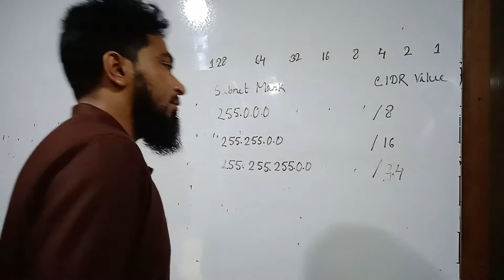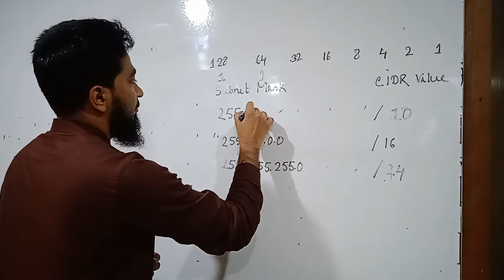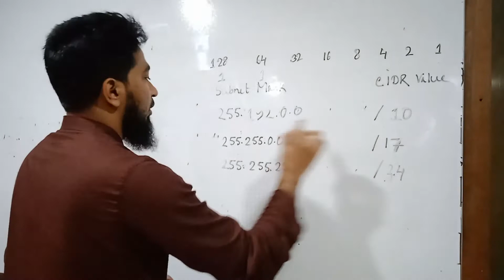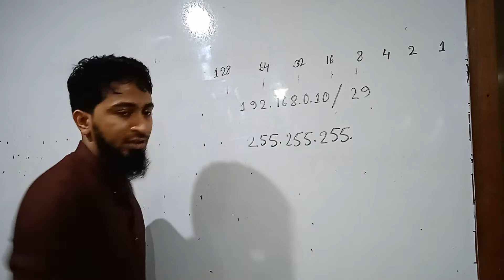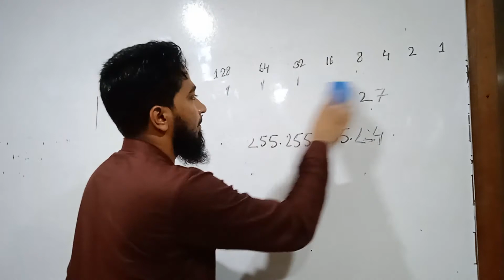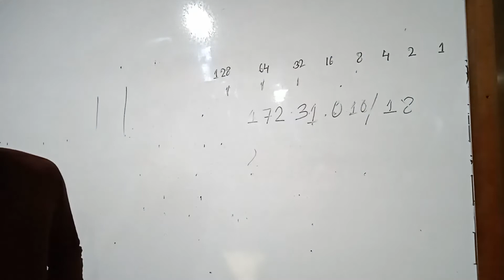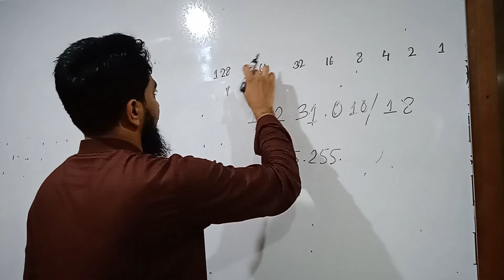IP Address and Subnetting Session 04 || Subnet Mask | Bangla Tutorial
MTCNA. MTCRE